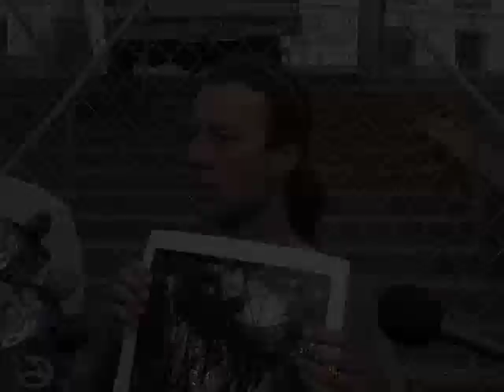Tree-Sitters Reflect on Their Time in the Oaks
Former tree-sitters and tree-sit supporters discuss their experiences with the protest.